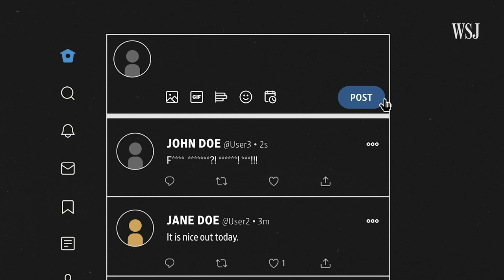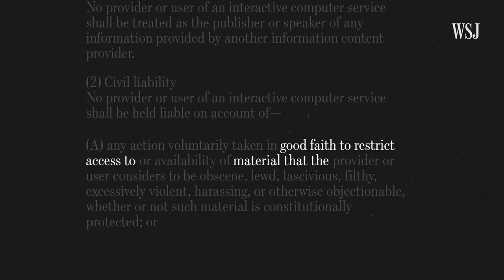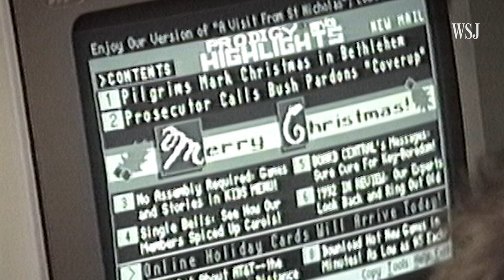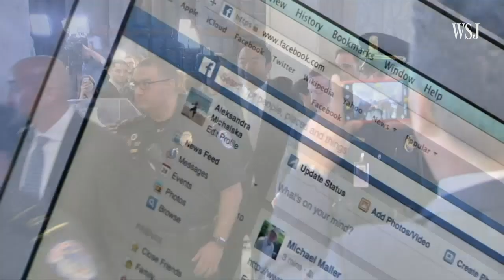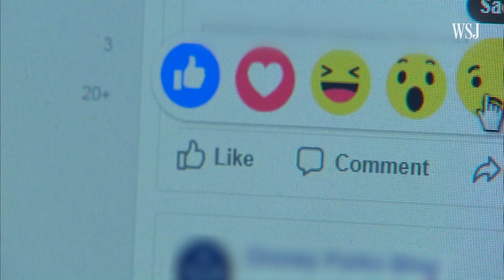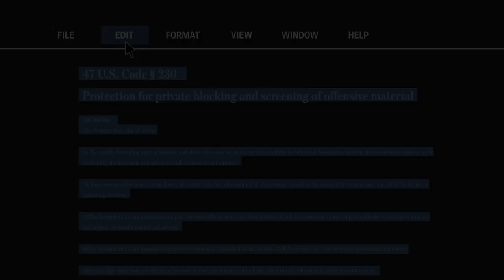Section 230: The Law at the Center of the Big Tech Debate | WSJ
Leaders in government and tech want to rewrite a law that governs the internet. WSJ explains Section 230, how it shaped the modern internet, and what lawmakers and tech executives want to change. Photo illustration: Carlos Waters/WSJ